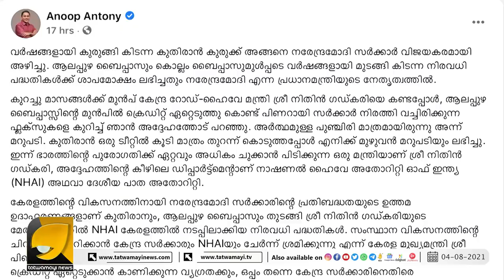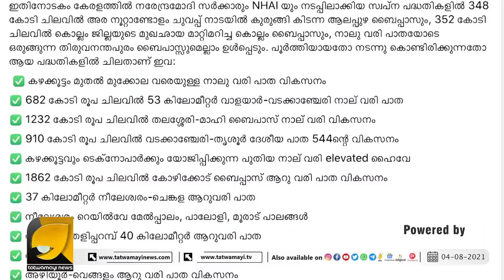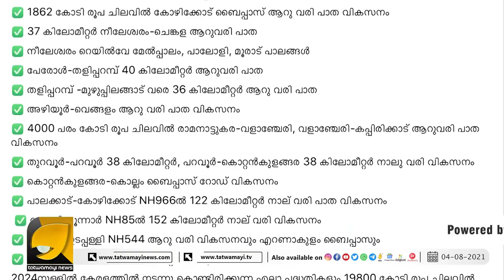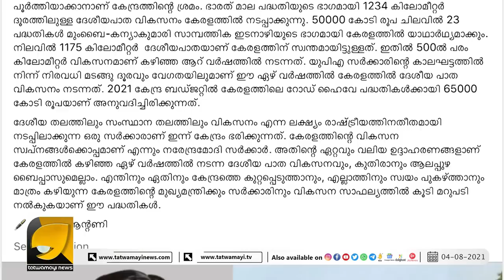ഒരൊറ്റ ട്വീറ്റിലൂടെ കേന്ദ്രം കുതിരാൻ തുരങ്കം തുറന്ന് കൊടുത്തത് വെറും ആരംഭം മാത്രം | ANOOP ANTONY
ഒരൊറ്റ ട്വീറ്റിലൂടെ കുതിരാൻ തുരങ്കം തുറന്ന് കൊടുത്തത് വെറും ആരംഭം മാത്രം; പിണറായി വിജയനെ കാത്തിരിക്കുന്നത് എട്ടിന്റെ പണിയുടെ നീണ്ട ലിസ്റ്റ്; വൈറൽ കുറിപ്പുമായി അനൂപ് ആന്റണി | ANOOP ANTONY